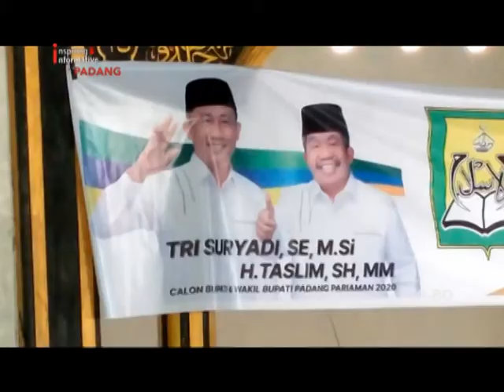POSPES NURUL YAQIN DUKUNG PASLON NOMOR 2 DI PADANG PARIAMAN